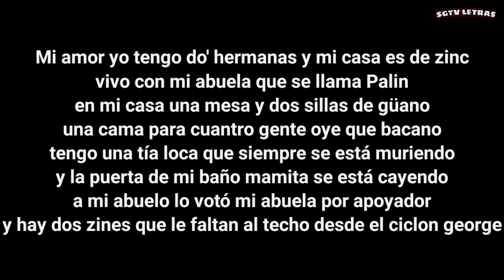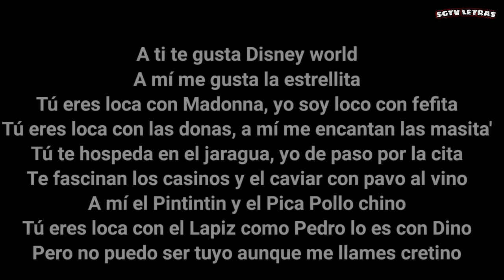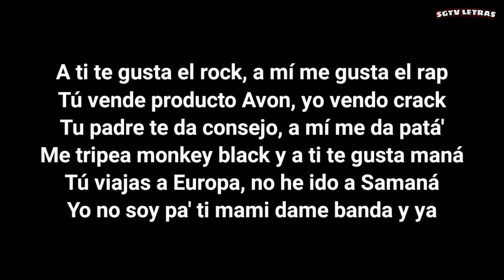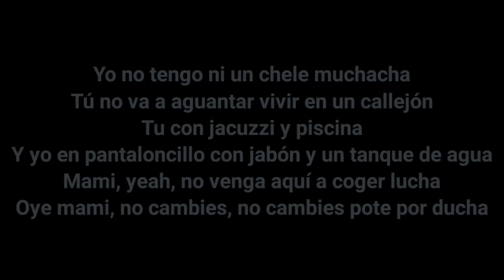Mami - Lapiz Conciente ft Jn3 - LETRAS